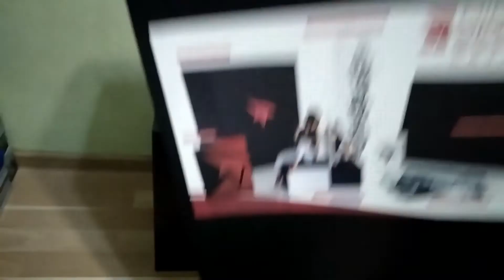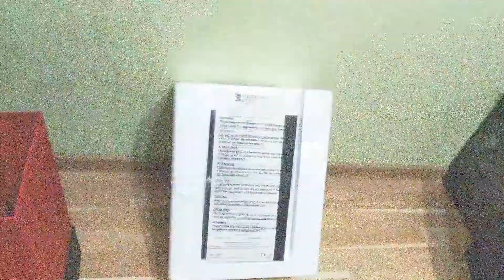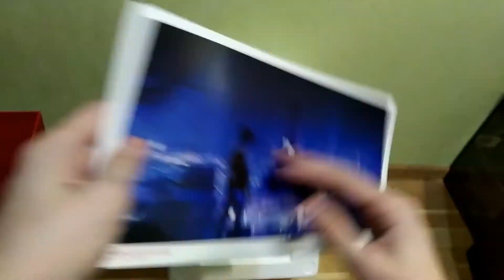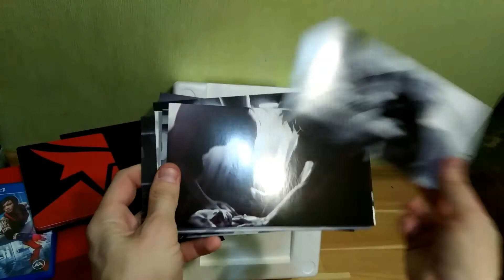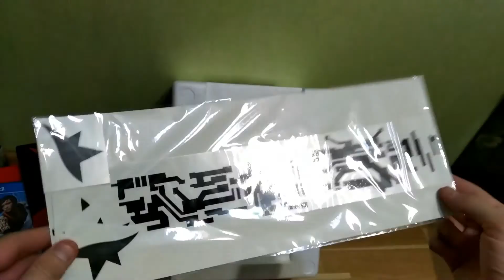Mirrors Edge Catalyst Collector's Edition - Unboxing-обзор (PS4)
Вскрываю посылочку с Mirror's Edge Catalyst, содержание которой неплохо порадовало.